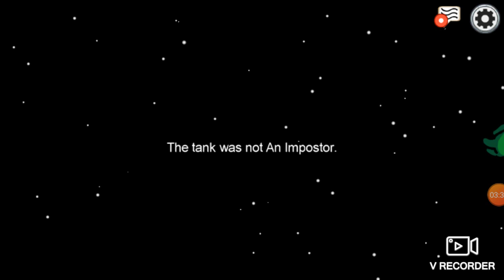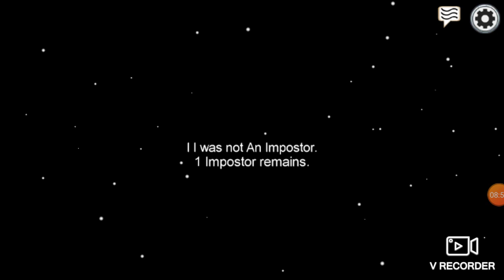Amoung us ep2 w/Ivan